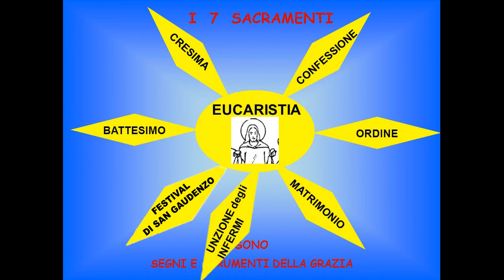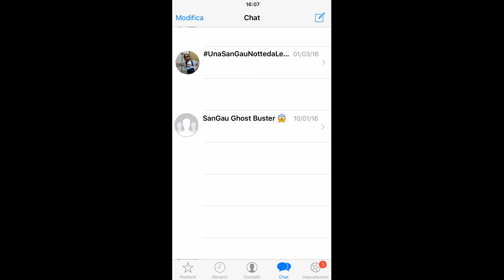SanGau Video - NOI che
Video ironico-celebrativo di tutte le belle iniziative ed attività che si svolgono nella parrocchia di San Gaudenzo.
Realizzato per il SanGau Festivalbar 2016